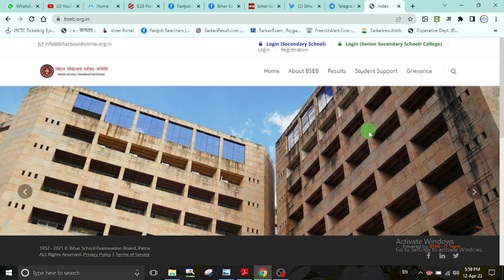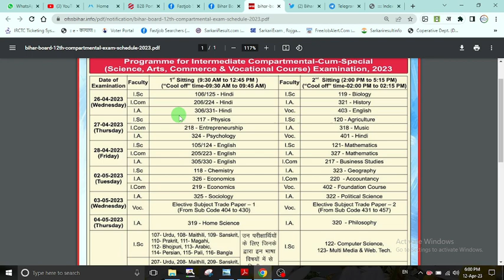12th Compartment exam 2023 | Bihar Board Compartment Exam Date Out | Inter Compartment Exam 2023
12th Compartment exam 2023 | Bihar Board Compartment Exam Date Out | Inter Compartment Exam 2023